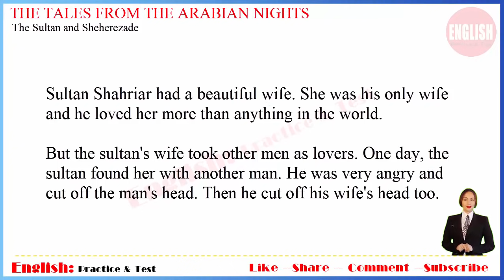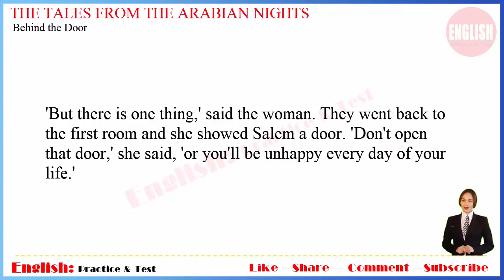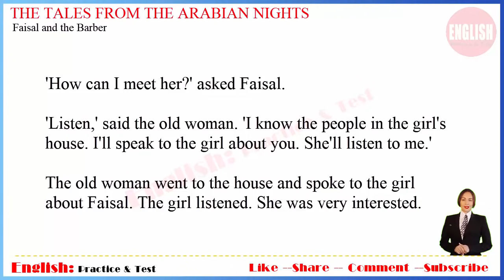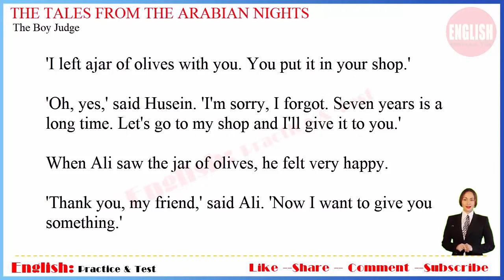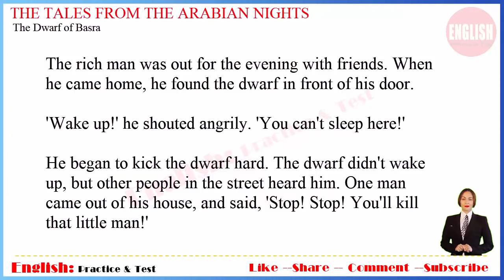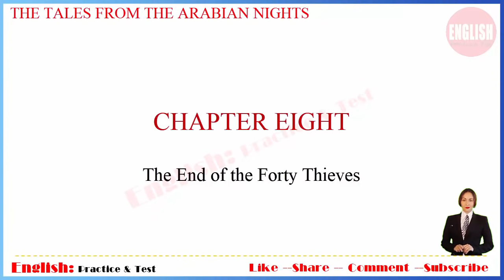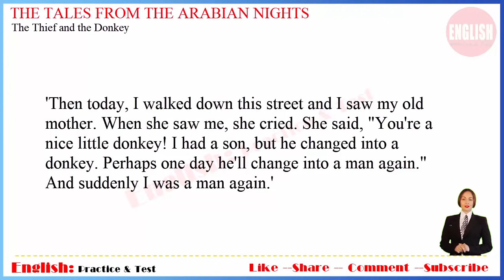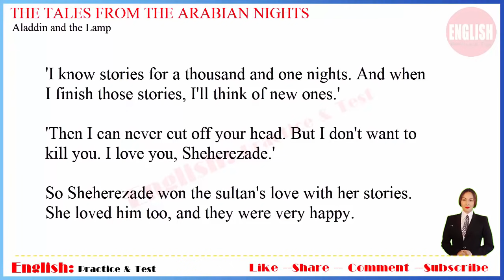Learn English with Audio Story ★ Subtitles: The Tales from the Arabian Nights